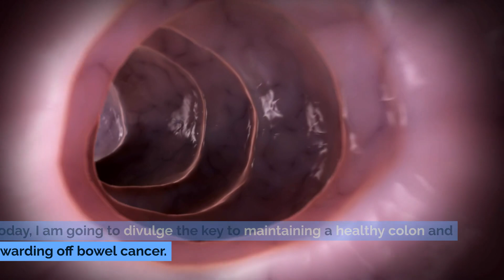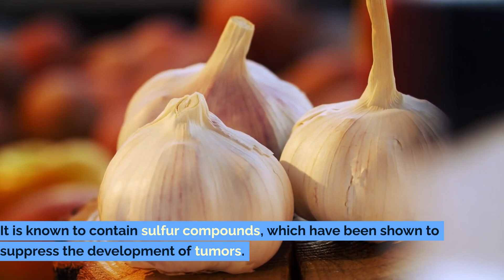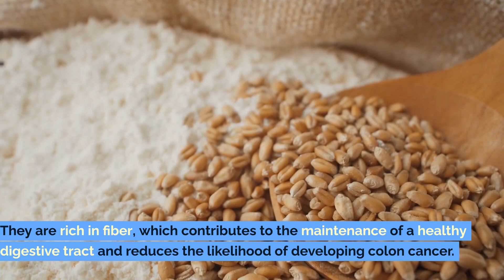10 Miracle Foods to Eliminate Colon Polyps and Stop Bowel Cancer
In this video, we're going to discuss 10 miracle foods that can help you prevent bowel cancer.

These foods are potent antioxidants that can help prevent bowel cancer from developing. By eating these foods each day, you can help reduce your risk of bowel cancer by up to 80%.

Watch this video to learn more about these powerful foods and how they can help you prevent bowel cancer!
10 Miracle Foods to Eliminate Colon Polyps and Stop Bowel Cancer

Domi female

Consult your local medical authority or your healthcare practitioner for advice.

 Credits are available in each clip. all users are accredited

I am not the creator of these clips, I just edit them into a compilation